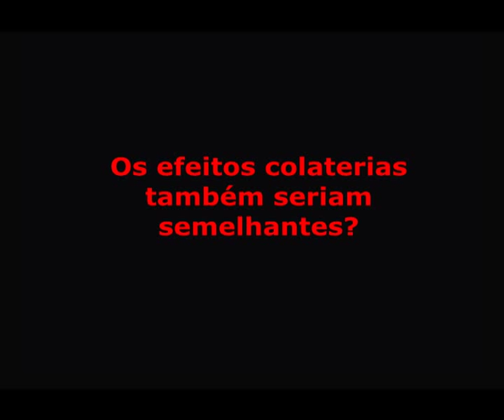Umbrella e AVON... Semelhanças...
Seria a AVON um disfarce da Umbrella (de Resident Evil) em nosso mundo? Veja o vídeo e tire suas conclusões.

Lembrando que este é um vídeo de zoação!